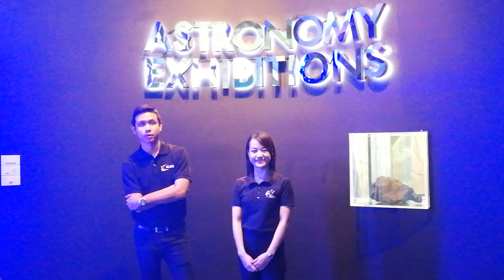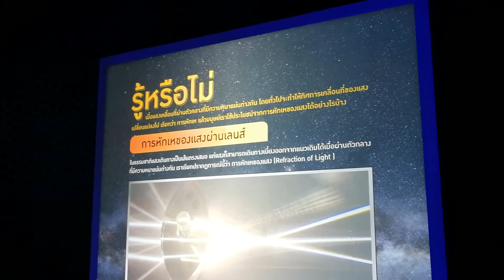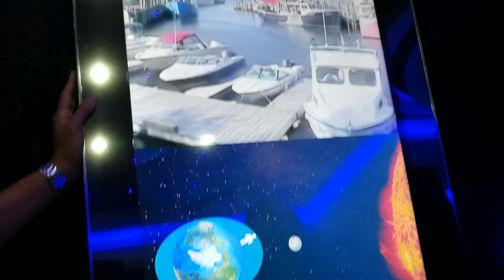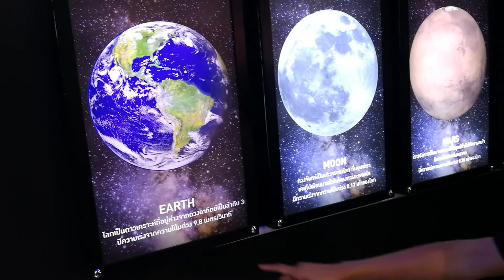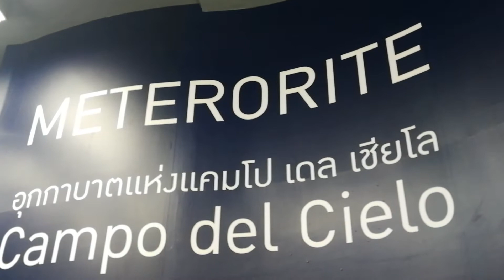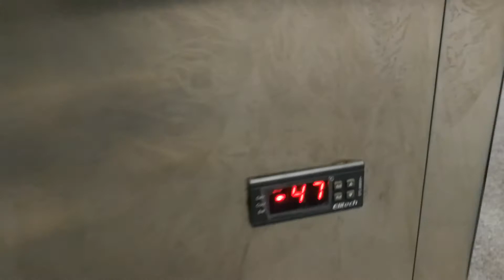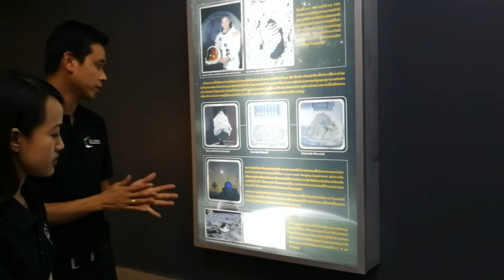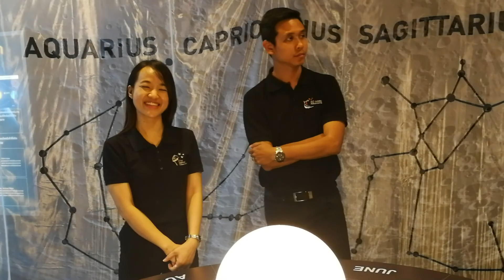รีวิวนิทรรศการดาราศาสตร์ที่หอดูดาวภูมิภาคฉะเชิงเทรา